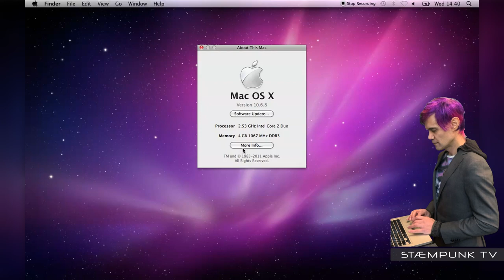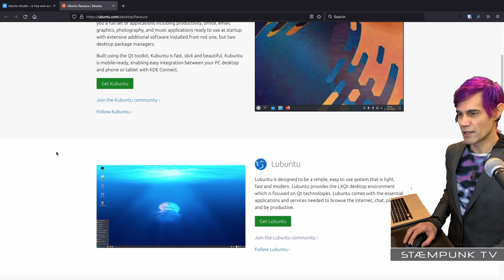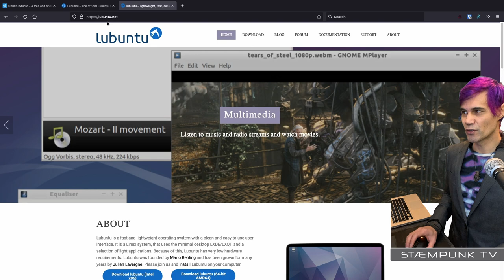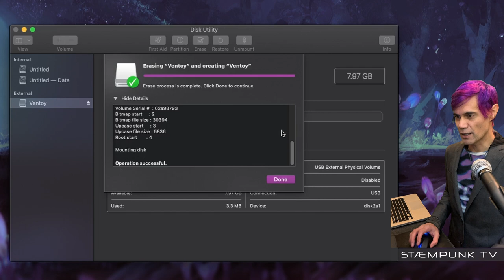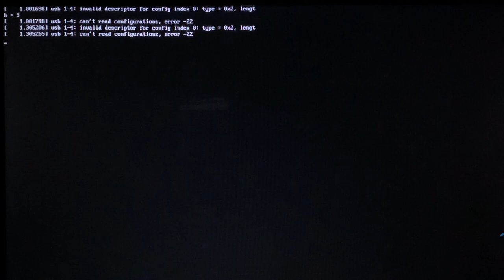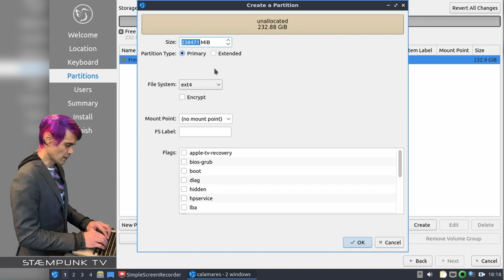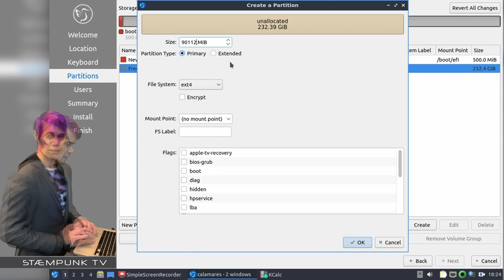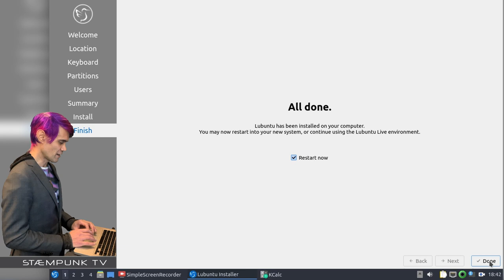Lubuntu 22.04 LTS Installation - Revive an old MacBook for Multimedia Work [1/4]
In this video, I'll walk you through the process of installing Lubuntu 22.04 LTS onto an old 2009 MacBook Pro. Lubuntu is extremely light on system resources so it is a perfect base to install Ubuntu Studio 22.04 LTS on to. Ubuntu Studio is an amazing OS for content creators, full to the brim with a plethora of amazing apps for audio, graphics, video and photography work.

This install video is Part 1 of a 4-part series. In Part 2 I'll walk you through how I configure Lubuntu. In Part 3 we'll theme Lubuntu and finally in Part 4 we'll install Ubuntu Studio and I'll demonstrate how I connect an external soundcard and then set up the MacBook for audio work.

Although I’ll be doing this beginner-friendly walkthrough on a MacBook Pro, this video should still be helpful if you're setting up a PC for multimedia work.

►► TIMECODES

00:00    Intro
03:35    Download Lubuntu
05:07    Create a Lubuntu installer USB
07:45    Boot into the installer on a MacBook
08:43    Lubuntu installation
14:29    Credits

►► MUSIC
Artist:                             Stæmpunk

Song:                              Unrest
Song:                              Micro
Artist:                             ELPHNT

Staempunk TV linux beginner to intermediate how-to videos.